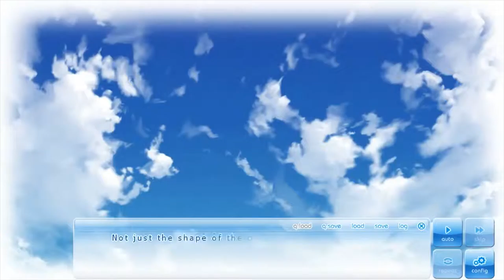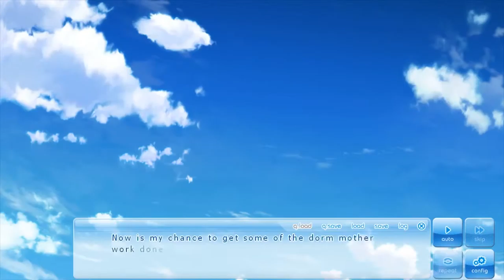WHERE IS AMANE? | Part 12 | If My Heart Had Wings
Helloooooo? Amane?